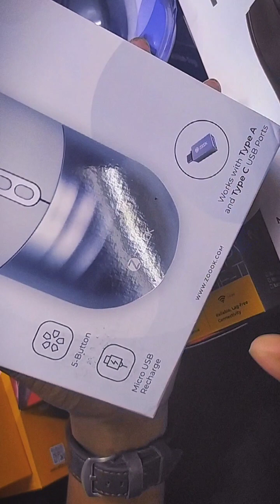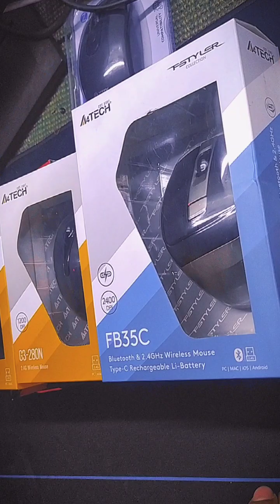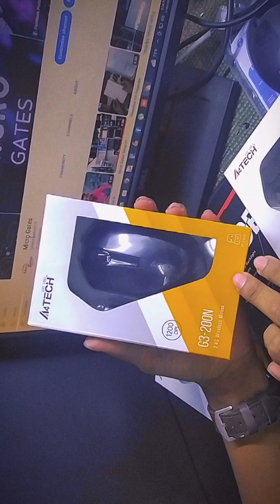কমদামে ওয়্যারলেস মাউস ওয়ারেন্টি সহ (Lowest price wireless mouse with warranty)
"This wireless mouse is a must-have for any computer setup. With its sleek design and comfortable grip, you can work for hours without feeling any strain on your hand. The wireless connectivity ensures you have the freedom to move around without being tethered to your computer, and the responsive cursor movement makes it easy to navigate your screen. With its long battery life and reliable performance, this wireless mouse is the perfect addition to your workstation or home office. Upgrade your setup today with this top-of-the-line wireless mouse.
"The wireless mouse features a high-precision sensor that provides accurate tracking on almost any surface, so you won't have to worry about it skipping or jumping while you work. The convenient on/off switch helps conserve battery life, and the mouse also has an automatic sleep mode to save even more power. With its wireless receiver that can be stored inside the mouse when not in use, you can take this mouse on the go for maximum versatility and convenience. Whether you're working on a presentation, browsing the web, or playing your favorite games, this wireless mouse is designed to make your experience smoother and more enjoyable."